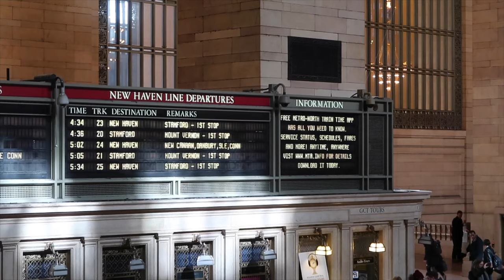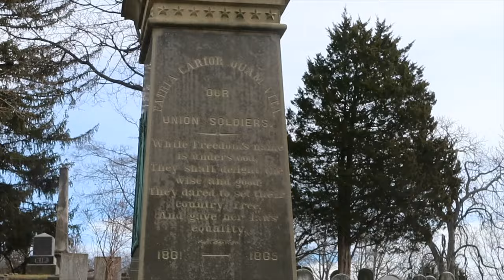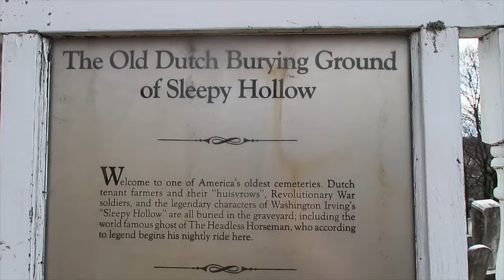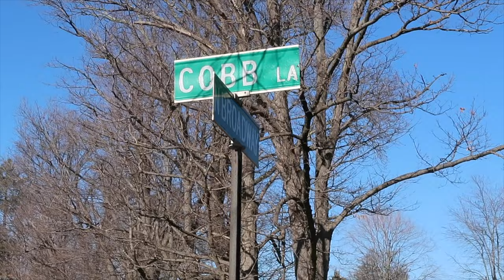VISITING SLEEPY HOLLOW NEW YORK | TRAVEL VLOG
In today's Tarrytown vlog I visit one of America's oldest cemeteries in Sleepy Hollow, NY. The Sleepy Hollow Cemetery is famously known to have the ghost of the Headless Horseman and and some of the richest families in the cemetery. I also go down memory lane and visit my hometown, Tarrytown, NY. I visit my old home and also the Tarrytown Lighthouse. Vlogging in Tarrytown and Sleepy Hollow have been so much much and just took me back to when I was a kid and all the memories that I experienced there. I hope you lied this Sleepy Hollow/Tarrytown Vlog! Thanks!

Lakey Inspired